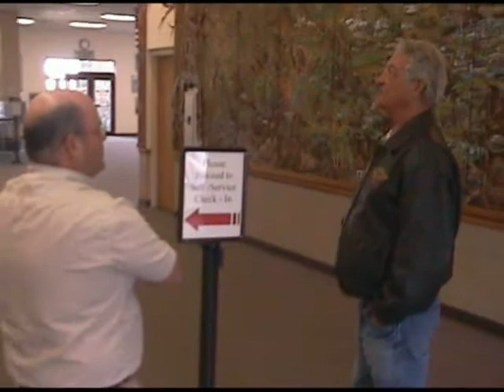History of ID Aviation&Community Mural.wmv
The Magic Valley Airport in Twin Falls Idaho is the home to Artist Gary Stone's History of Aviation ceiling mural, along with his Community and Veterans Murals. Each Aircraft that Gary has painted has a tie to Idaho Aviation and includes the first airplane licensed in the state, plus Air Force One (from President Reagans visit in the 1980's) and many others.  The Community Mural has become a historical review of key individuals and businesses in the Magic Valley, and includes political dignataries that visited Twin Falls from around the world.